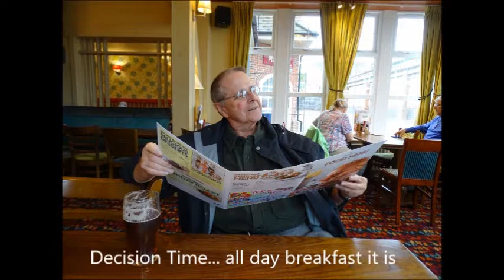Joe's visit 2016: Worksop Fun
Seeing sights in Worksop